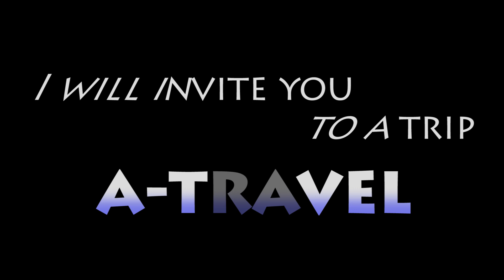【沖縄県】 あざまサンサンビーチ＆北谷公園サンセットビーチ散策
2019年4月上旬、沖縄県南城市のあざまサンサンビーチと北谷町美浜にある北谷公園サンセットビーチを散策してきましたので、沖縄旅行の参考になればと思います！

所在地 ： 沖縄県南城市知念字安座真1141-3

所在地 : 沖縄県中頭郡北谷町美浜2